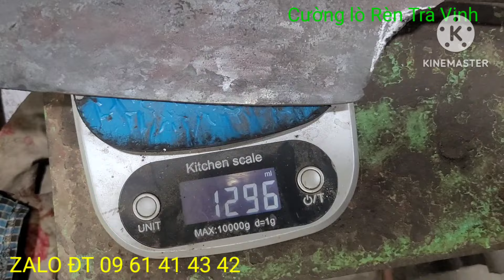Tập412*LÀM MẪU*CHO CÁC BÁC THỢ RÈN CÙNG NGHỀ(250k=1 đứa😂